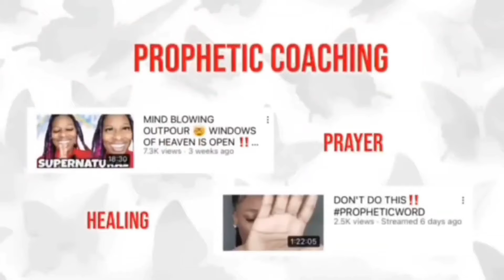Prophetic Word: YOUR PATIENCE WILL PAY OFF‼️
Are you feeling weary and waiting for a breakthrough? This prophetic word, "YOUR PATIENCE WILL PAY OFF," is a powerful reminder that God rewards steadfastness and faithfulness. In this uplifting video, we explore how your patience in difficult times is not in vain and how God's promises are about to manifest in your life.

Alicia Motley or The Angels Academy

💜💜💜💜💜💜( TO ALL MY ANGELS ASKING FOR THE INFORMATION🔽)

💖Philadelphia, PA💖
💎 My Bday: April 3 💎